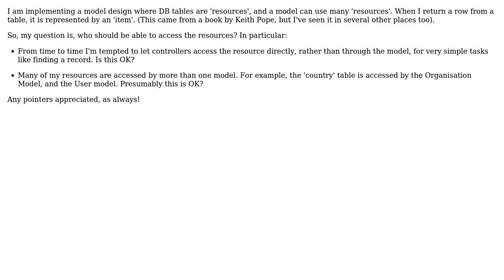Software Engineering: Model Design: Which layers should access resources?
With thanks & praise to God, and with thanks to the many people who have made this project possible! | Content (except music & images) licensed under CC BY-SA | Music | Images & others | With thanks to user Robert Harvey user DatsunBing and the Stack Exchange Network Trademarks are property of their respective owners. You are responsible for your own actions.